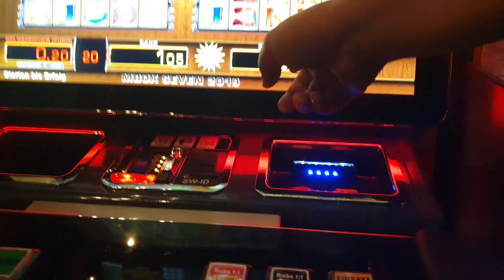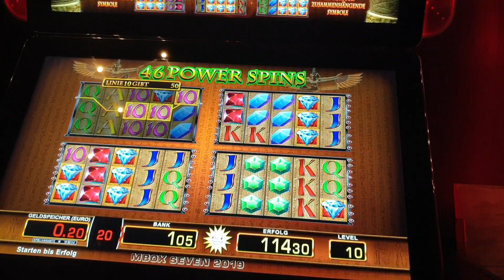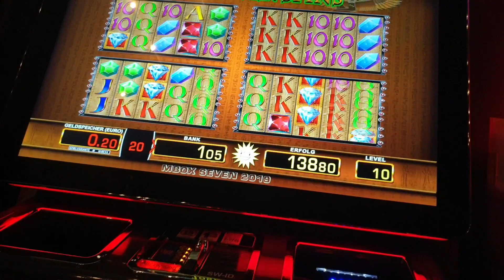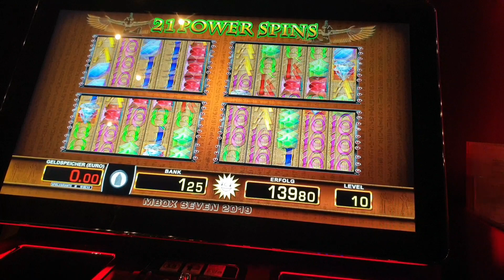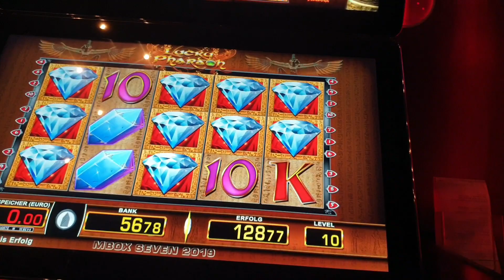MERKUR 2020 - LUCKY PHARAOH - 2€ x 60 POWER SPINS